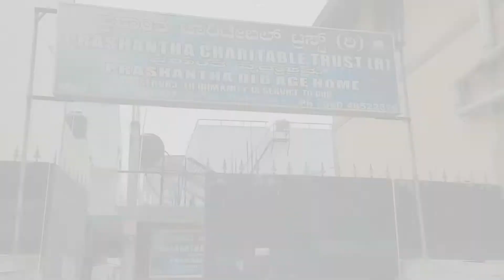HELPING OLD AGE HOME ❤️😊 WITH LOVE TRYING TO GIVE WHAT WE HAVE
Hi friends

we are trying to help old age home what we have, and this helps kids to improve their kindness, they will learn to treat people with with kind heart ❤️